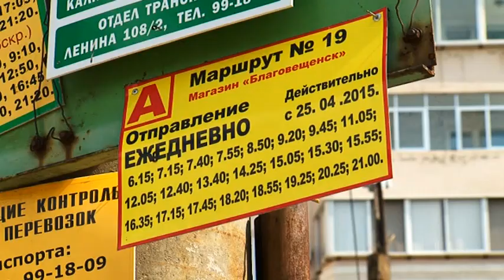Управление образования приглашает родителей дошколят за путевками